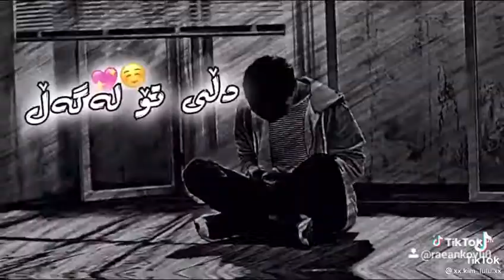٩ فبراير، ٢٠٢١